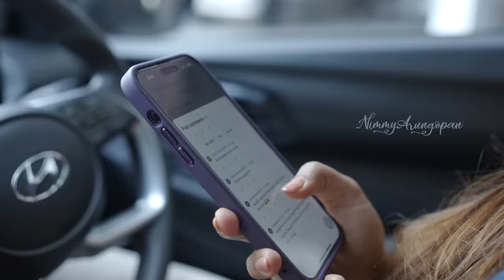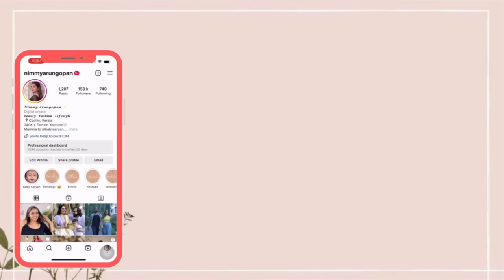Am I Pregnant Again?? EatTalkLove | Answering Your Questions | Nimmy Arungopan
Welcome to EatTalkLove Where I answer your questions.

Check out Mamaearth's Amazing Vit C Daily Glow Sunscreen

Follow Arun Gopan on Instagram